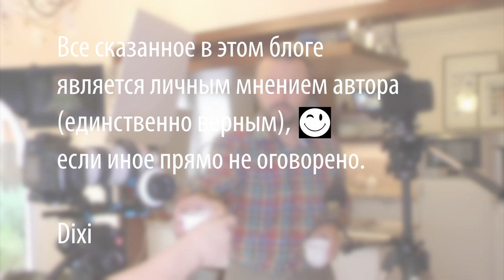Как приготовить куриный суп с клёцками - обалденный рецепт, клёцки с чесноком и зеленью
Продукты:
1 Курица (без грудки)
2 яйца
50г сливочного масла
От 3/4 до 1 стакана муки пшеничной в/с
1 зубок чеснока
1 пучок кинзы
1 ч.л. семян кориандра
Соль

Произведение «Как приготовить куриный суп с клёцками - обалденный рецепт, клёцки с чесноком и зеленью» созданное автором по имени Дмитрий Fresco, публикуется на условиях лицензии Creative Commons «Attribution-ShareAlike» («Атрибуция — На тех же условиях») 4.0 Всемирная.